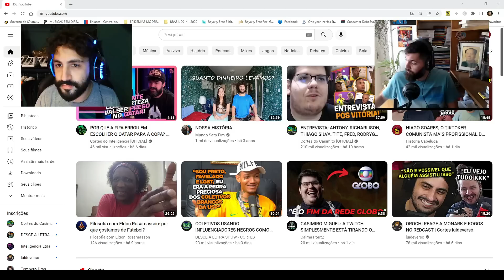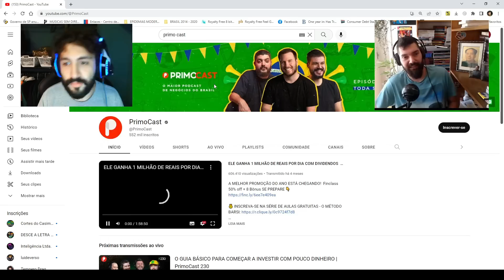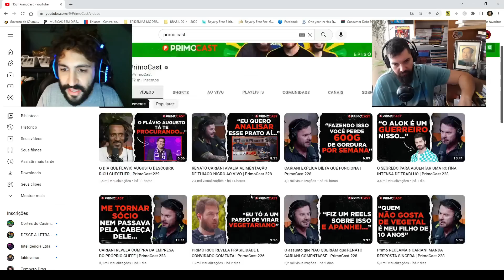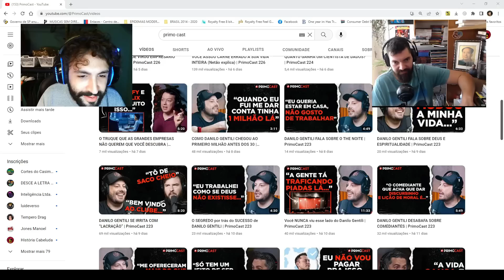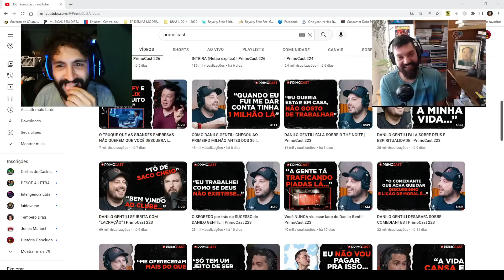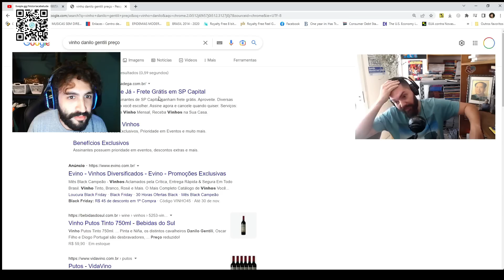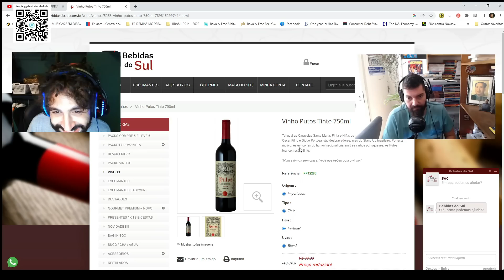JIMO RICO! Gustavo GAIOFATO e João Carvalho reagem à Primo Rico e Gentilli "ENSINANDO" a ENRIQUECER?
Olá jovens! No Acredite nos Seus Sonhos: React a Assaltos #23, professor João Carvalho e Gustavo Gaiofato do História Cabeluda trazem o verdadeiro JIMO RICO, reagindo a Danilo Gentilli e Primo Rico conversando sobre formas de enriquecer - claramente muuuuuuuuuuuito factíveis aos 99% menos burguês da população.

Antes do react, eles também trocam uma ideia leve que vai de Diogo Defante ao Adulto Ney na Copa do Mundo e muito mais. Vem que isso vai melhorar tua sexta ou você errou!

Conheça o canal do camarada Gustavo Gaiofato aqui no YT em @historiacabeluda!

E acompanhe o Gaiofato nas outras redes:
Roxinha e IG @HistoriaCabeluda
Passarinho @gaiofact

Roxinha /assimdisseojoao
Passarinho @assimdisseojoao
TikoTeko @assimdisseojoao

IG e TikoTeko @fotosdorapha
Roxinha /RaphaelCorrea
Passarinho @Raph4

TikoTeko @nunihsart

CUPOM: assimdisseojoao20

CUPOM: ASSIMDISSEOJOAO15

CUPOM: ASSIMDISSEOJOAO

CUPOM: ASSIMDISSEOJOAO

CUPOM: ASSIMDISSEOJOAO20

Alfredo Fernandes da Silva Moreira
Andre Castelo Branco
Antonio Eduardo Skya Tura
awkner
Bruna Cunha
Bruno F. Bessa
Bruno Pavesi
Caetano Pimentel
CARLOS SIMÕES
Cesar G
Deusdedith Júnior
Felipe João Bolin
gabriel Bandeira
Gaspar Vianna
Guilherme Antunes
Guilherme Pendezza de Sousa
Leticia Santinon
Lucas Costa
Luis A. S.
Luis Gustavo
nave gristle
Pretty Mochii
Raninho Fernandes
Renan Luz
RodolphoEck
Rodrigo Rocha
Rogério B. de Miranda
Tabatha Q.
Vinícius
Vinícius Marini